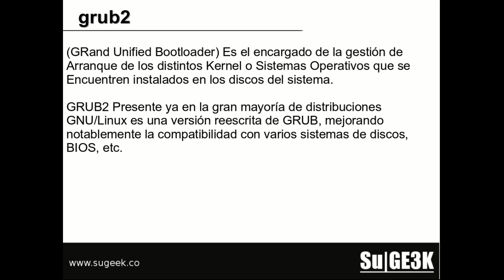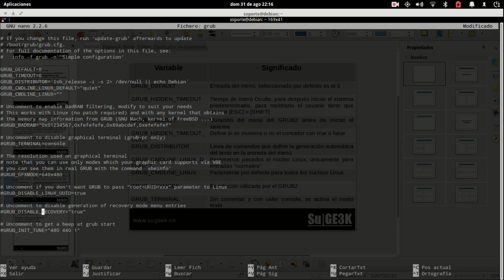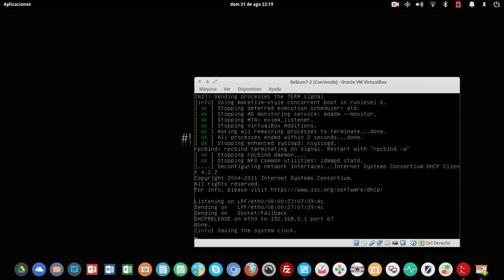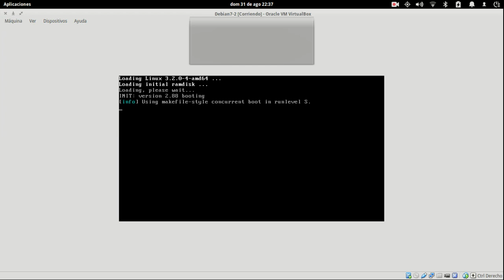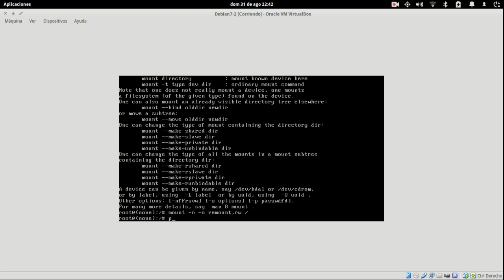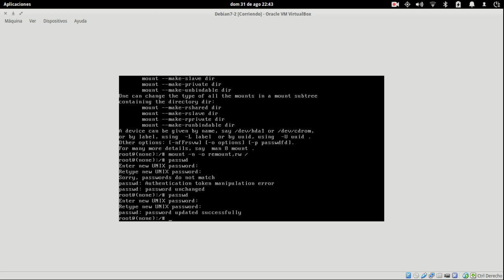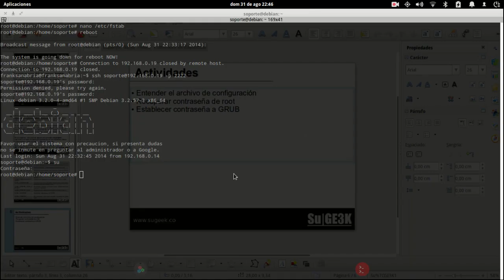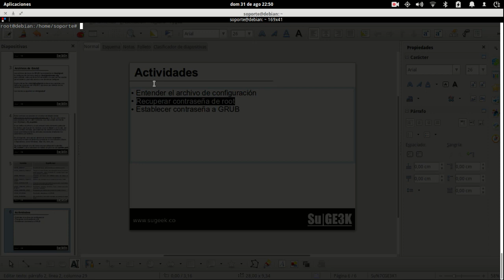Curso Medio GNU/Linux Capitulo 10: Gestion del GRUB